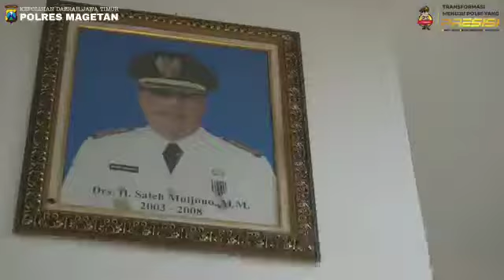RAPAT KOORDINASI PENGENDALIAN COVID-19 PIMPINAN GUBERNUR JAWA TIMUR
Kapolres Magetan Mengikuti Kegiatan Kunjungan Kerja Gubernur Jatim di Wilayah Kab. Magetan dalam rangka Rapat Koordinasi Percepatan Penangan Covid-19